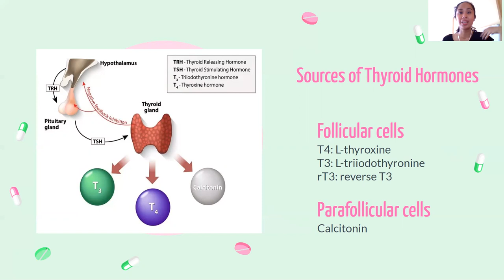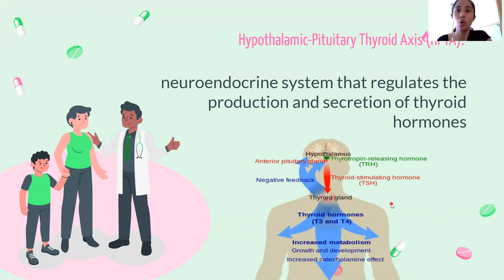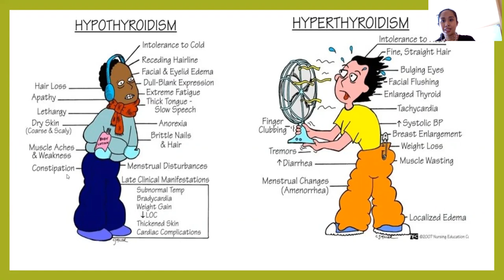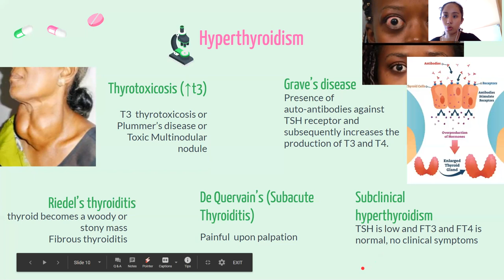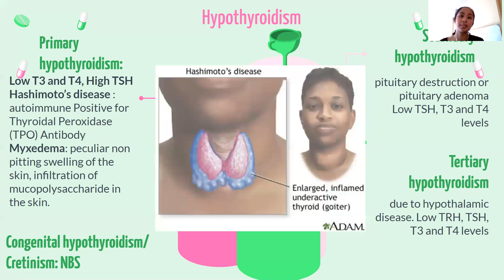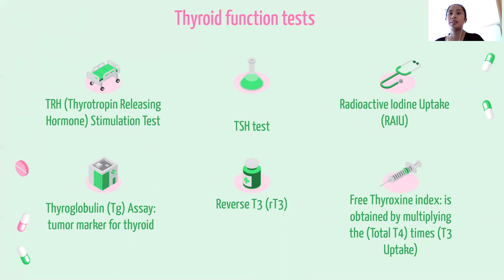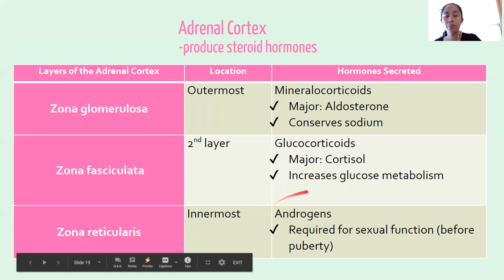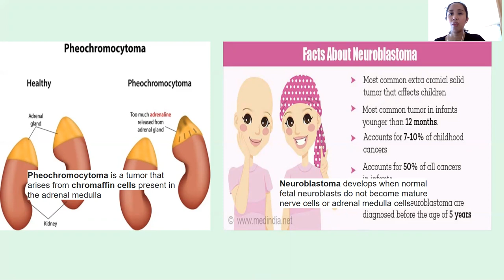Thyroid and Adrenal Hormones (FILIPINO)